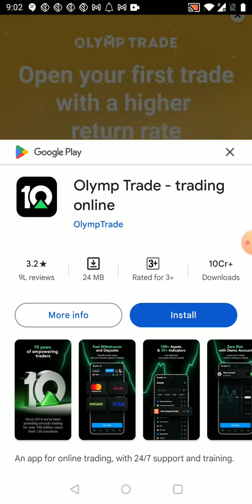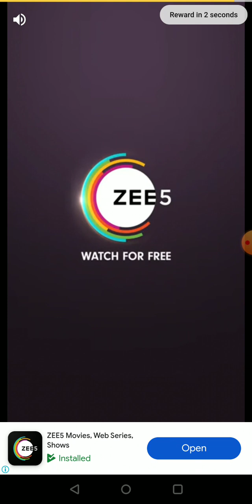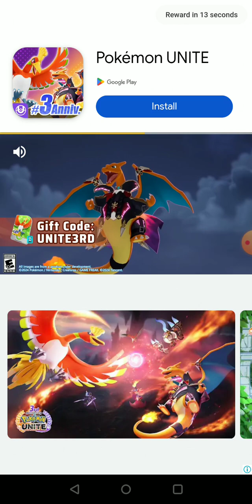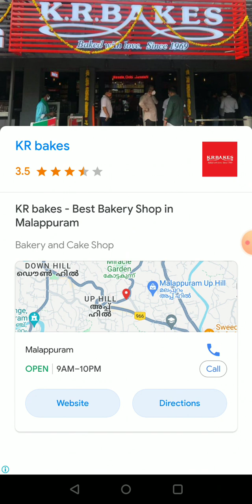FNF: Restored.EXE: Week